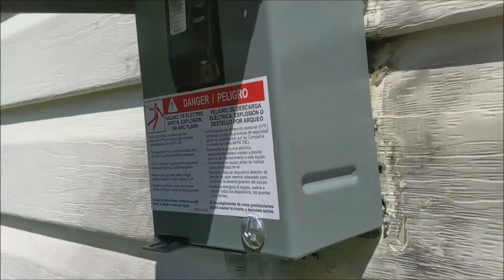When DIY HVAC Repair Goes Wrong...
Replaced two capacitors and a disconnect on Heat Pump Compressor